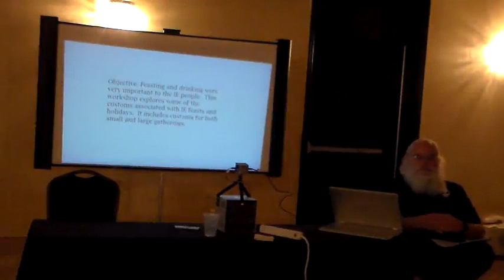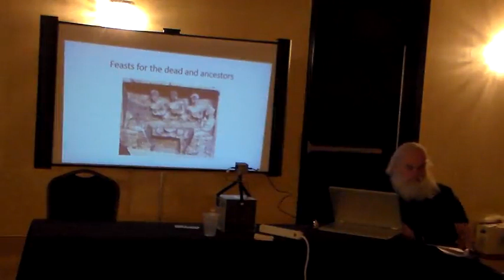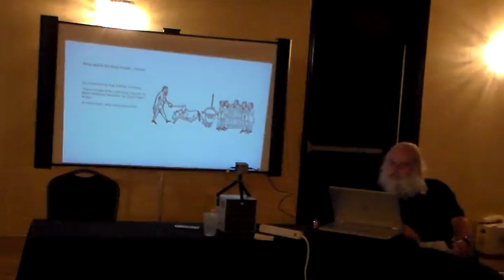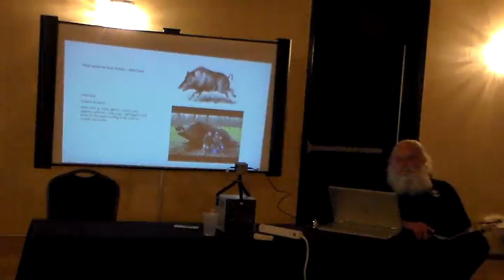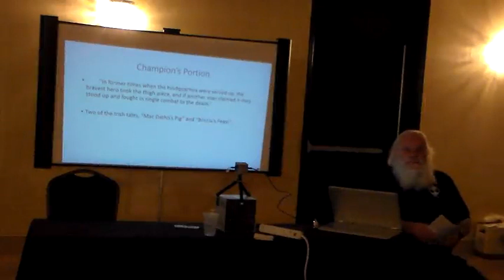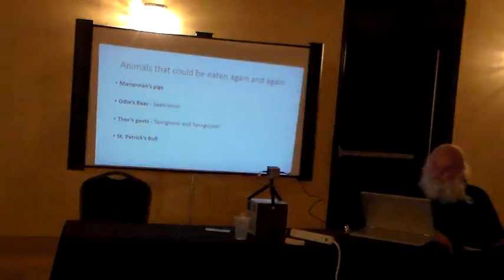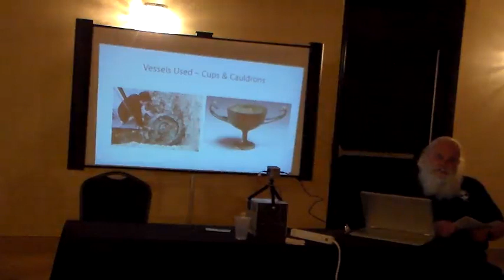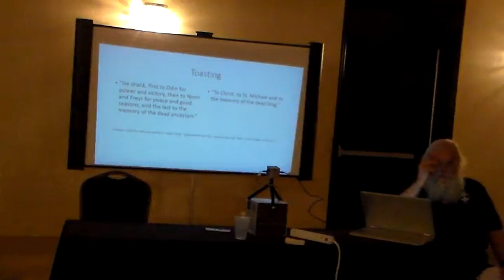The Significance of Food and Drink to the Indo-Europeans (IE’s)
Feasting and drinking were very important to the IE people. This workshop explores some of the customs associated with IE feasts and holidays. It includes customs for both small and large gatherings.

Presented by Rev. Skip Ellison